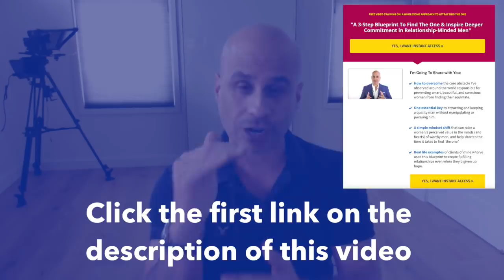How To Drive a Man Wild